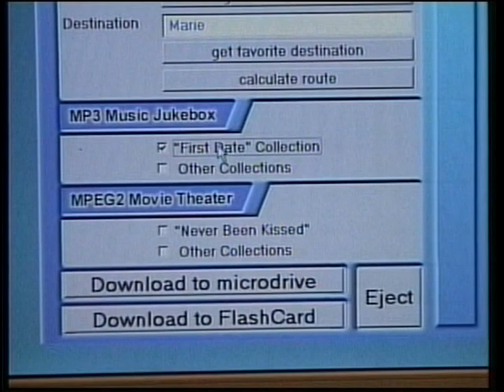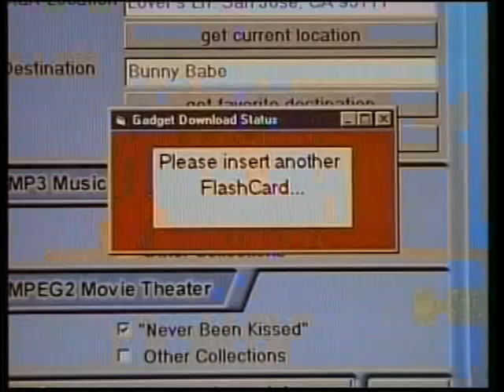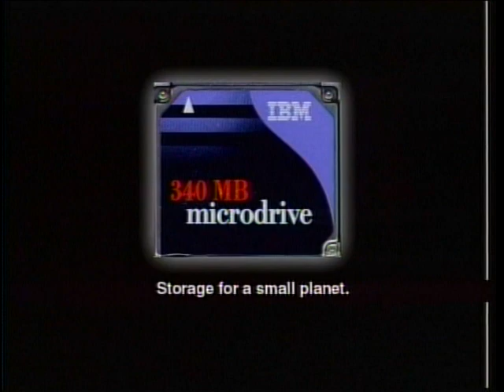IBM MicroDrive (1999?)